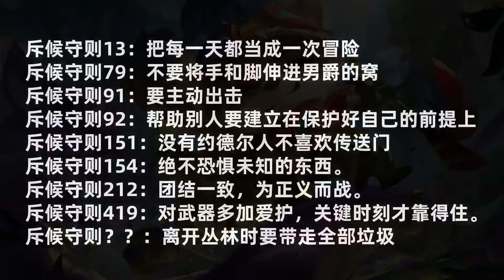语音解析：嘲讽兰博，养虚空宠物。提莫的约德尔辈分是？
大家好，这里是无毒无害的水母的唯一官方频道。

這裡是專屬英雄聯盟英雄的故事
了解每一個英雄的故事
才能使用的得心應手
將他們的故事講給你們
了解英雄們的心酸歷程，英雄事蹟！

游戏解说 请注意，本视频完全符合YouTube社区准则，没有任何违规行为。